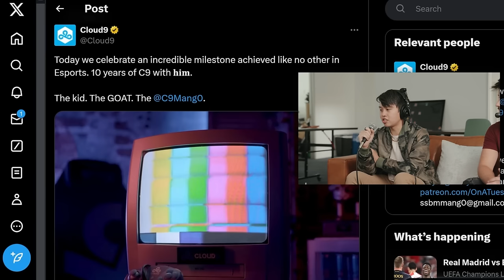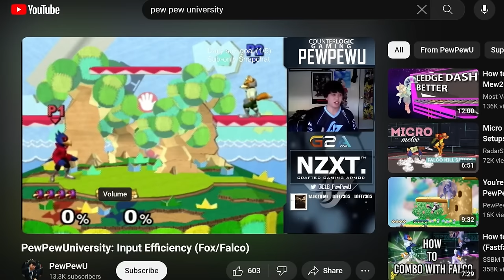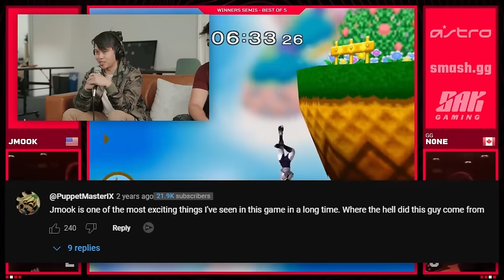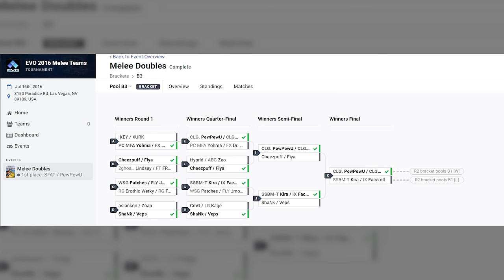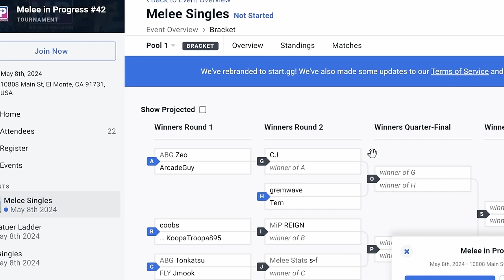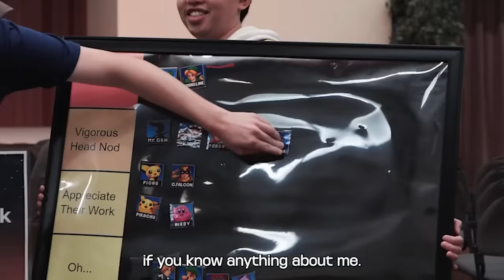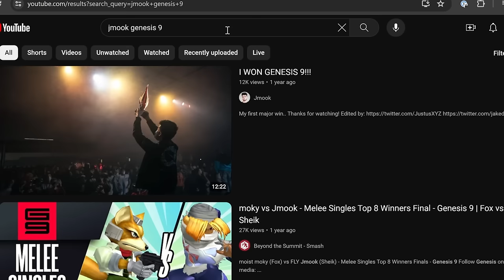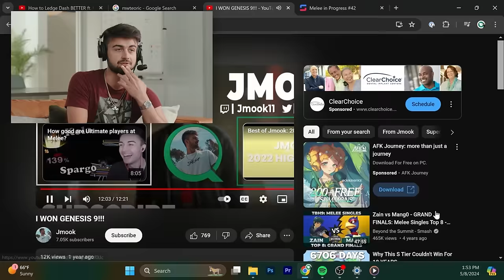Jmook and PewPewU Reveal Untold Stories from Smash History | FlyFighters Pod Ep.1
0:00 Intro
0:21 Mt Rushmore
2:03 Ludwig and Eras of Smash
3:30 Cloud9 and The Best Signings in Smash
6:27 PewPewUniversity
10:20 Jmook's Meteoric Rise
14:05 Jmook and PPU's First Meeting
15:40 One Button Press Changed Jmook's Life
16:35 Andrew's Intro to the Melee Gang
19:15 The Boys Help Andrew Pick a Character
22:08 FlyFighters Content Preview
23:48 What is your core smash memory?
24:40 Summit
28:21 Different Kinds of Tournaments
30:09 Slippi Tier List
30:40 The Relationship of Competing vs Content
31:55 Why does Jmook meditate?
33:25 Tension and Arousal
36:49 "Everyone arrives at their peak differently"
37:45 The Gang Watches Genesis 9
40:15 Tempo Axe and Pikachu
42:37 Spark and the Sheik Ditto
47:27 Smashers are open to content
50:25 Smashers will not shut up about smash
51:35 "Where do you think you're going to place tonight?"